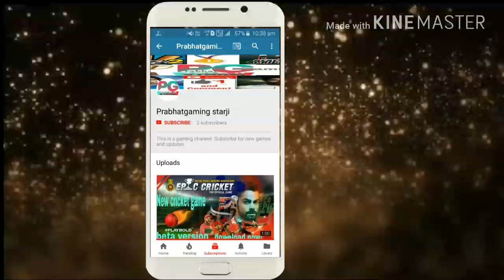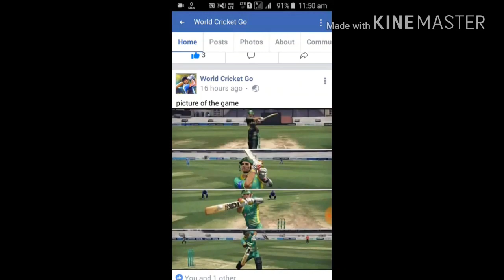WORLD CRICKET GO COMING SOON FOR ANDROID#NEW CRICKET GAME IS COMING//BETTER THAN WCC2//FULL DETAILS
WORLD CRICKET GO COMING SOON FOR ANDROID/BETTER THAN WCC2/FULL INFORMATION/GRAPHICS SAME AS DBC17

आ रहा है अब तक का सबसे बड़ा CRICKET GAME जिससे WCC2 RC18 और DBC17 हो जायेगे फेल🔥WORLD CRICKET GO🔥

games like dbc17